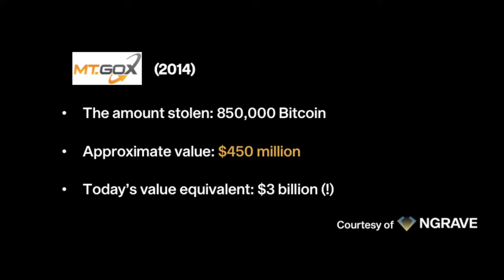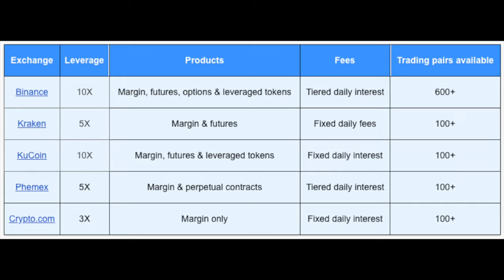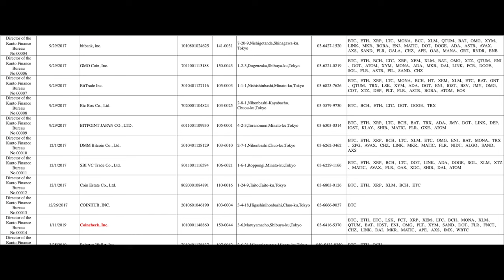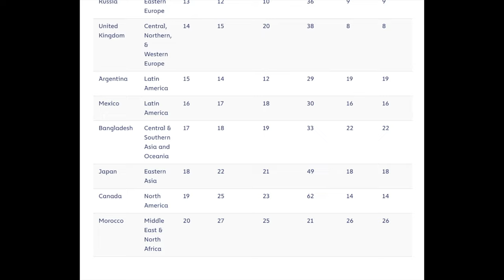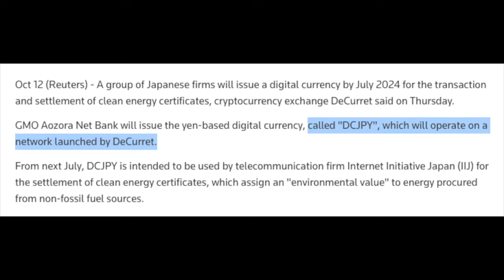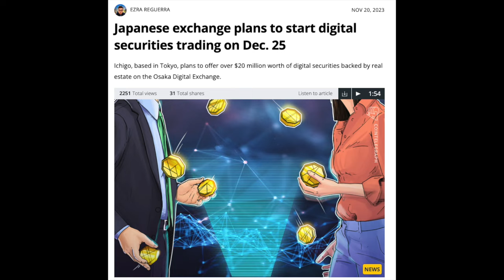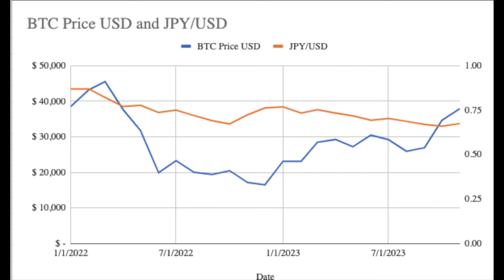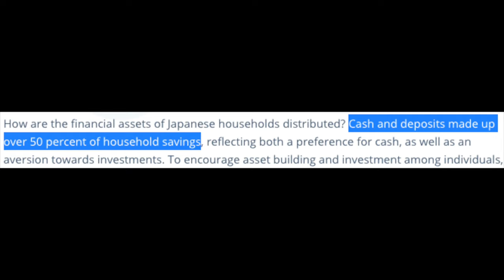Stablecoins Samurai: How Japan is Reinventing Crypto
Japan is preparing to become a crypto powerhouse after lagging behind for years, although it was at the top in 2014. Let's talk regulation, interest rates, fx, bitcoin, Mt. Gox, tokenization, stablecoin and hacking to see how the groundwork happening now paves the way to a brighter crypto future.

I am just someone on YouTube so do your own research before investing into, subscribing to or buying any financial product and/or credit card, or entering into a contractual obligation of any kind. I am not a financial advisor and all the content in this video, and any other video on this channel, is not financial advice and is presented for information and entertainment purposes only.